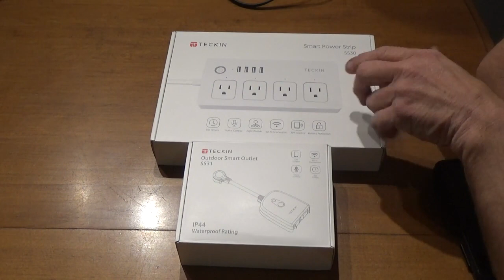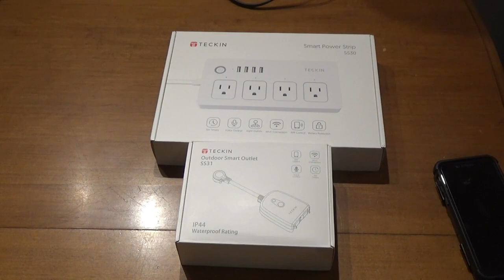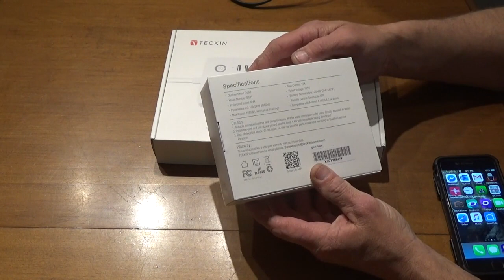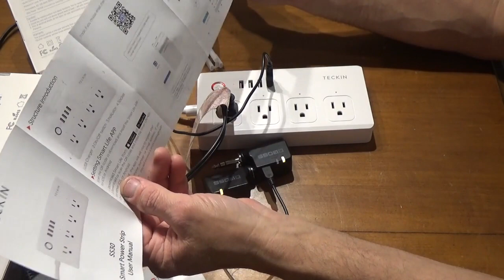Teckin Smart Plug Setup Test And Review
cool gadgets and great for controlling the home and a but of security as well when your out of the home and you can control them even when your out of town